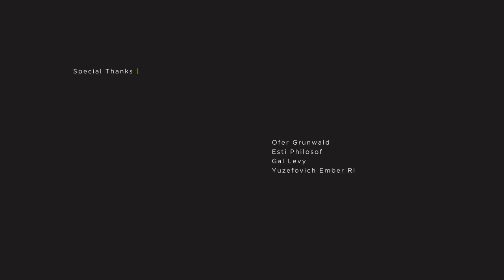Short Animated Movies | Common Room